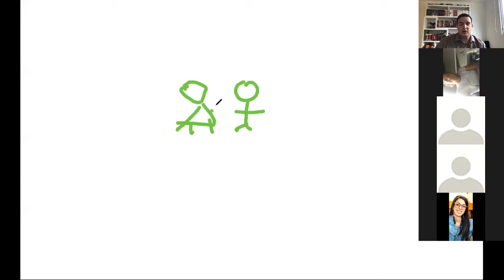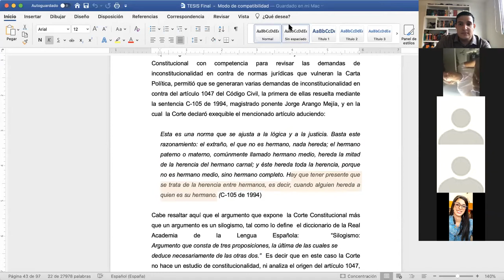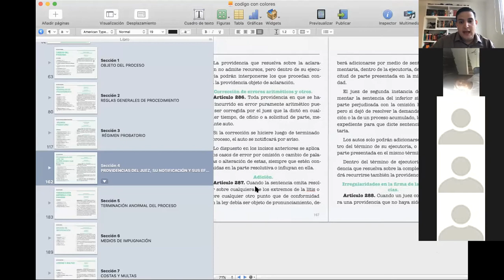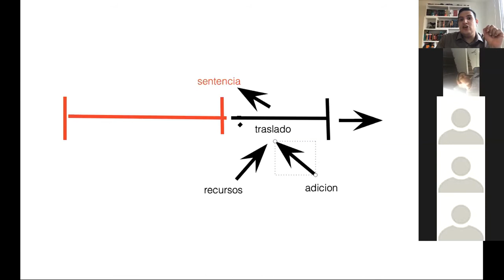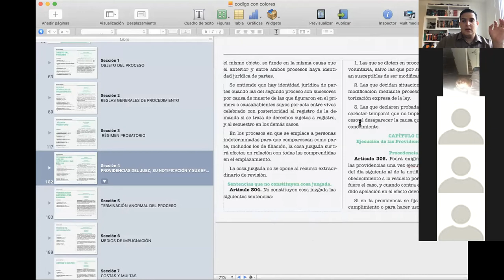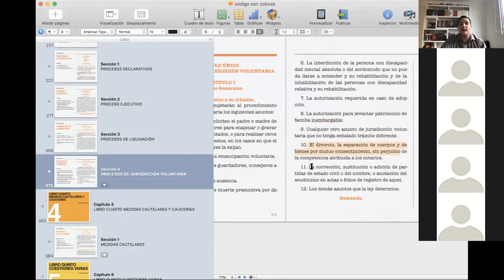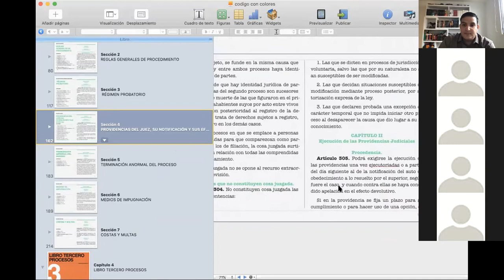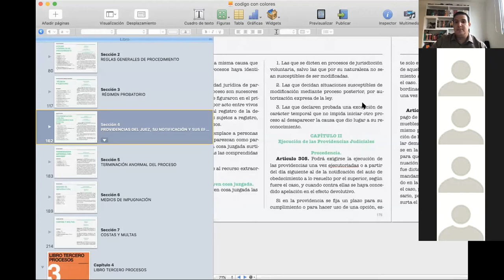CLASE PROCESAL CIVIL GENERAL 4PM - CONTENIDO DE LA SENTENCIA - 5 DE MAYO 20202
Institución Universitaria de Envigado

Asignatura: Derecho Procesal Civil General

Grupo: lunes y martes 4Pm

Docente: Daniel Lopera Díaz

Clase de Derecho Procesal Civil General clase del 5 de Mayo de 2020

Diapositivas por: Daniel Lopera Diaz.

Bibliografia:

Código General del Proceso, ley 1564 de 2012